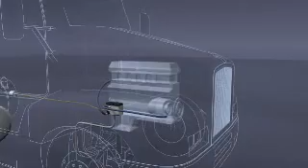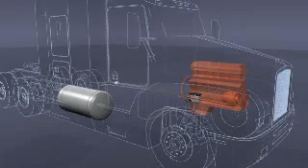Thermo Top C Heater (Animation)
The Webasto Thermo Top C heater demonstrated in an animated format.